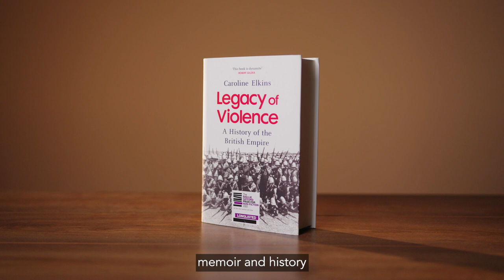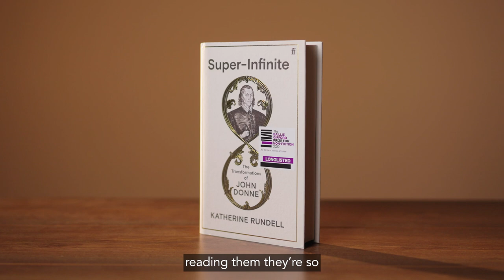The Baillie Gifford Prize Longlist 2022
We are delighted to announce the BGPrize2022.